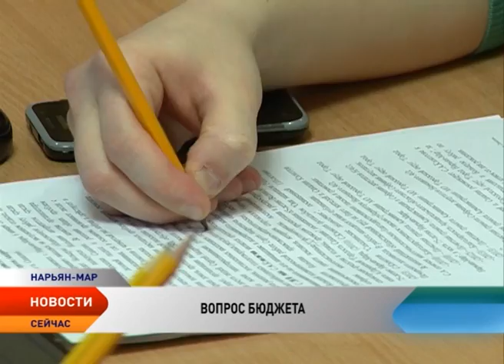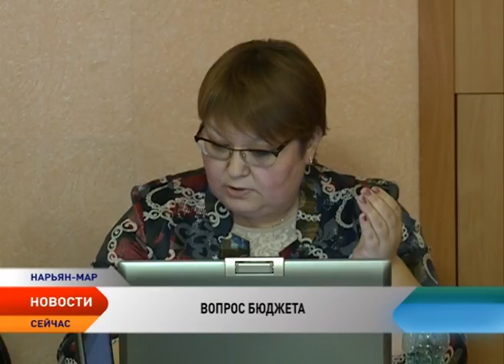В Горсовете Нарьян-Мара предлагают сократить расходы на муниципальных служащих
В Нарьян-Маре на предсессионной комиссии городского Совета, где рассматривались поправки в бюджет следующего года, часть депутатов покинула заседание. Это произошло после того, как Контрольно-счетная палата Нарьян-Мара не предоставила расчеты по предложению Сергея Свиридова. При нынешнем варианте бюджета на 2016 год размером 775 миллионов рублей, порядка 250 планируется потратить на оплату деятельности органов власти.

Депутат предложил сократить затраты на содержание муниципальных служащих на 30%, или на 68 миллионов рублей. С другим предложением по сокращению расходов на эти цели выступила председатель Совета Ольга Старостина. В ее варианте предлагалось сокращение этой строки расходов на 7%, или на 16 миллионов рублей. Решено было произвести расчеты в двух вариантах, однако на предсессионом заседании представили только один.

В 2016 году бюджет города будет почти в 3,5 раза меньше, чем в текущем. Снизятся и расходы на 3,7 раза. Большое сокращение произойдет из-за передачи полномочий в сфере образования на уровень региона. Но несмотря на отсутствие расходов по образованию, дефицит казны города составляет порядка 4 миллионов рублей. Закрыть дыру в бюджете депутаты предлагают за счет сокращения средств на содержание муниципальных служащих. Вариантов по сокращению этой строки расходов поступило два. Председатель Совета озвучила предложение по сокращению на 7%.